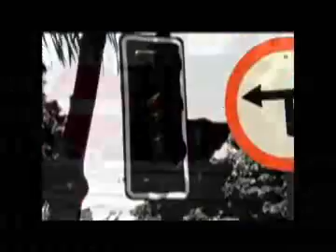Cidinha Livre 24 novembro 2010 Parte I.wmv